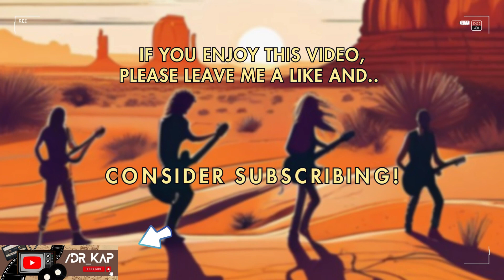Aussie Music Quiz - Guess Who!